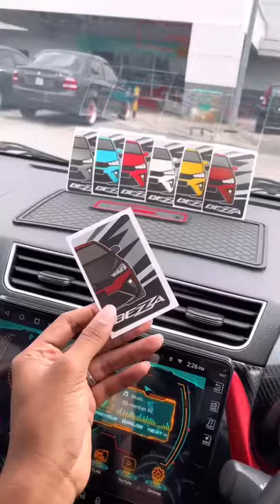SEMART NYEWWW CARD TOUCH & GO!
Thank you korang sentiasa SUPPORT saya TAPI !! MANTAP WOI !